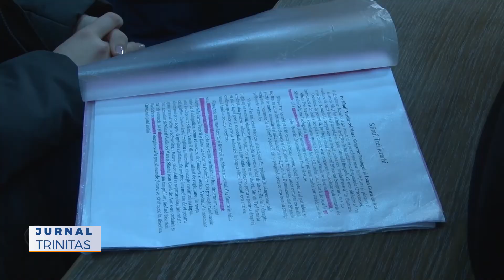Simpozion interliceal la Seminarul Teologic „Sfântul Apostol Andrei“